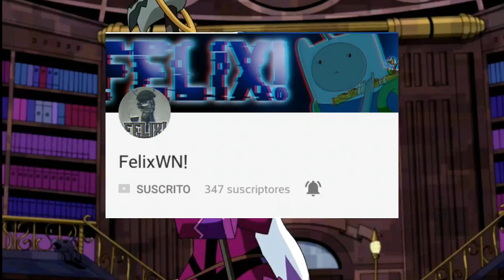Ultimo Video Especial Año Nuevo 2018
este video no es mio le pertenece al canal (paul10kcharmcaster) que fue eliminado por  youtube, aquí solo es su video resubido y recorlardo en su honor.